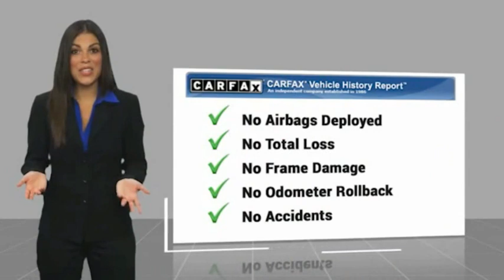2019 Jeep Compass VAN NUYS LOS ANGELES SAN FERNANDO VALENCIA CANOGA PARK TV11773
2019 Jeep Compass Latitude FWD

RUSSELL WESTBROOK CHRYSLER DODGE JEEP RAM PROUDLY SERVICING VAN NUYS, LOS ANGELES, SAN FERNANDO, VALENCIA, CANOGA PARK, & SURROUNDING SOUTHERN CALIFORNIA LOCATIONS. THIS WHITE 2019 Jeep COMPASS IS EQUIPPED WITH A 2.4L I4, AUTOMATIC TRANSMISSION, AND RECEIVES AN ESTIMATED 22 City/31 Hwy MPG. CONTACT RUSSELL WESTBROOK CHRYSLER DODGE JEEP RAM OF VAN NUYS TO SCHEDULE A TEST DRIVE AND TAKE THIS 2019 Jeep COMPASS HOME TODAY, OR VISIT OUR SHOWROOM CONVENIENTLY LOCATED AT 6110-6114 VAN NUYS BLVD VAN NUYS, CA 91401. STOCK #: TV11773 | 2019 Jeep Compass Latitude FWD POWER WINDOWS ALLOY WHEELS AIR CONDITIONING 2019 Jeep COMPASS Latitude FWD 22/31 City/Highway MPG Russell Westbrook is a NBA star and he delivers a MVP buying experience to all of his customers. If you like a large selection, friendly service and easy financing then you'll love the fun atmosphere. Come visit us on auto row on Van Nuys Blvd. Open late 7 days a week. Clean CARFAX. This Vehicle is Located at: Russell Westbrook Chrysler Dodge Jeep Ram of Van Nuys; 6110 Van Nuys Blvd, Van Nuys CA 91401. Dealer Installed accessories are optional and may be purchased for an additional charge.All prices subject to government fees and taxes, any finance charges, any dealer document preparation charge, and any emission testing charge.While we make every effort to ensure the data listed here is correct, there may be instances where some of the factory rebates, incentives, options or vehicle features may be listed incorrectly as we get data from multiple data sources. PLEASE MAKE SURE to confirm the details of this vehicle (such as what factory rebates you may or may not qualify for) with the dealer to ensure its accuracy. Dealer cannot be held liable for data that is listed incorrectly. STOCK #: TV11773 | VIN: 3C4NJCBB7KT637007 | 2019 Jeep Compass Latitude FWD POWER WINDOWS ALLOY WHEELS AIR CONDITIONING Russell Westbrook CDJR of Van Nuys